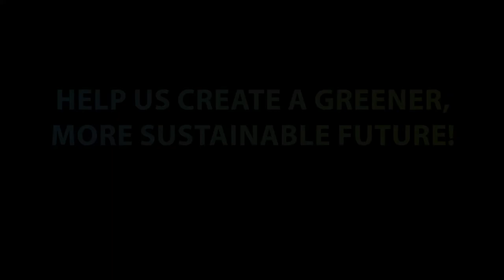Vered Blass, Senior Lecturer, The Department o Environmental Studies, Tel Aviv University